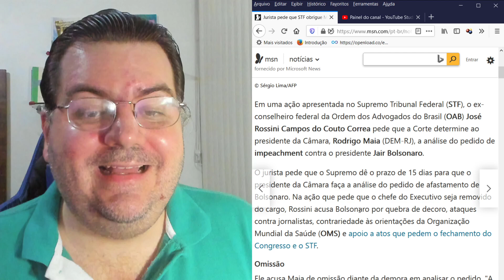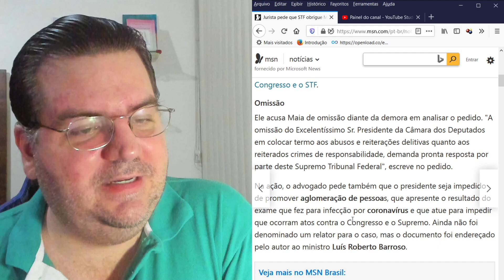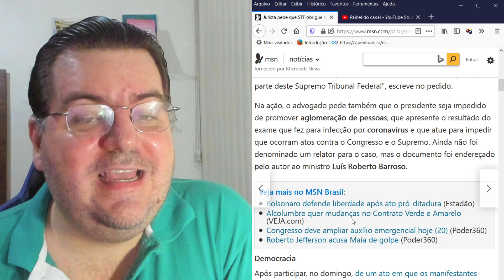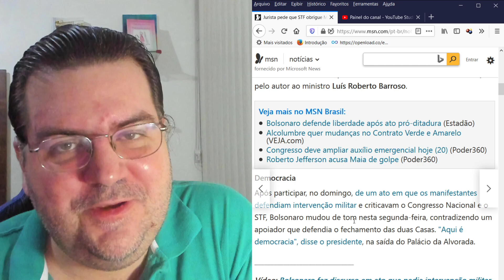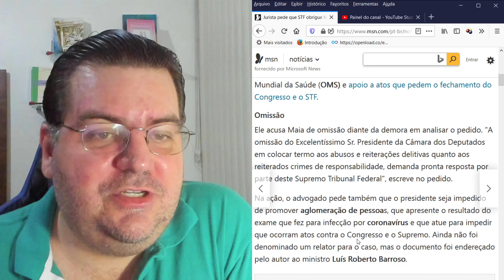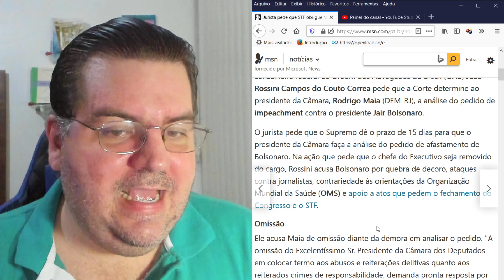NOTÍCIA SOBRE IMPEACHMENT DE BOLSONARO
Análise e opinião sobre essa questão.

Link do Seja Membro.